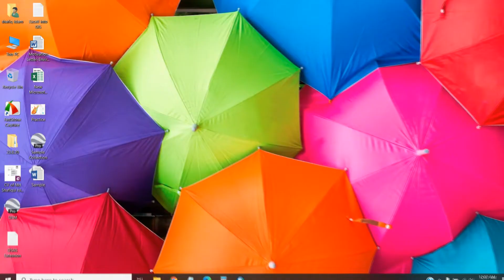How to Fix/Remove Landsat 7 Scanline Error using Landsat Toolbox | Easy & Effective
How to Fix/Remove Landsat 7 Scanline Error  using Landsat Toolbox. Very Easy and Effective